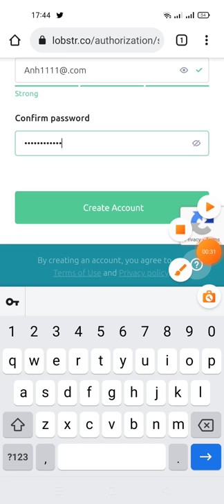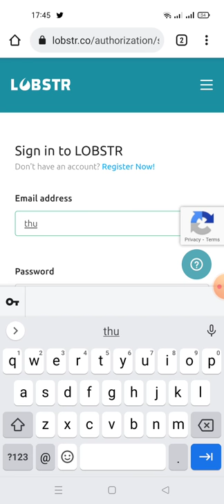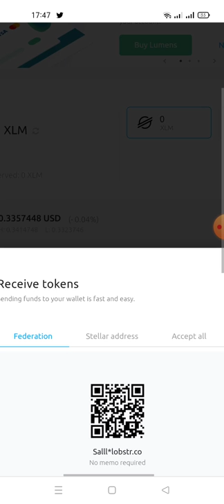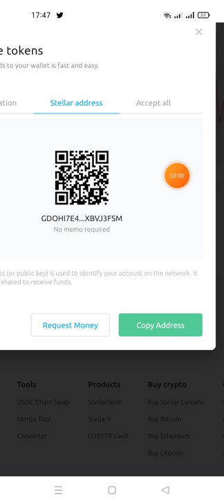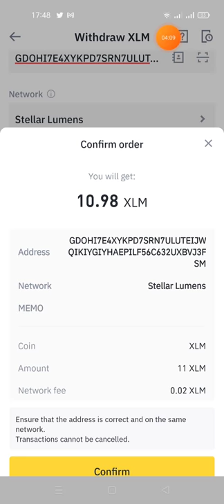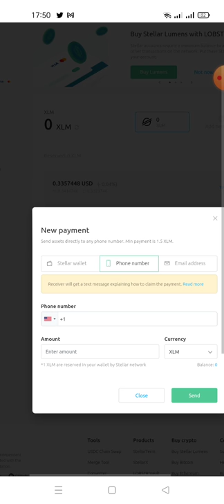hướng dẫn tạo ví Stellar Lumens wallet (mới nhất)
Link ĐK

ae nên nạp ít nhất là 5XLM để kích hoạt ví nhé

mã giới thiệu:UBRPFLWXF

👉Mời bạn bè của bạn tham gia LOBSTR. Khi họ thực hiện giao dịch mua tiền điện tử đầu tiên, cả hai bạn sẽ nhận được phần thưởng 5 XLM.